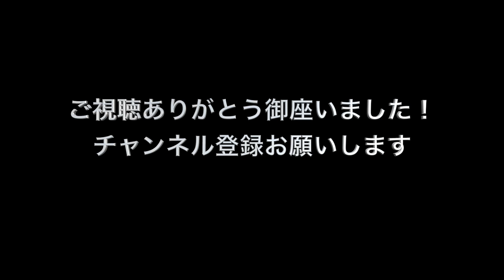歌いにいこう！「秘密基地」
諸岡ケンジです。
RD名義で『 機動戦士Ｖガンダム 』主題歌 "Don't Stop!Carry On!"、
Jack Bitesとして『 機甲警察メタルジャック 』のOP・EDを歌ってます。
これまでに手がけたＣＭソングも数知れず。

2023年1月28日CD発売決定！
「秘密基地」
先行予約開始しました。
こちらより！